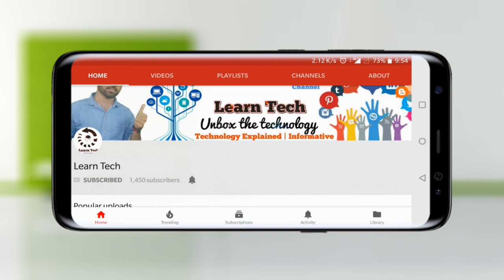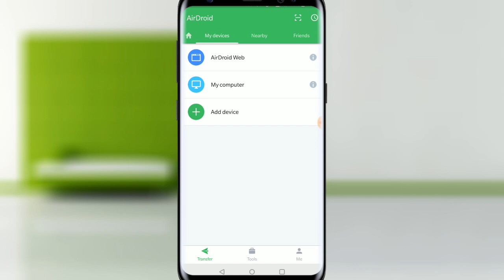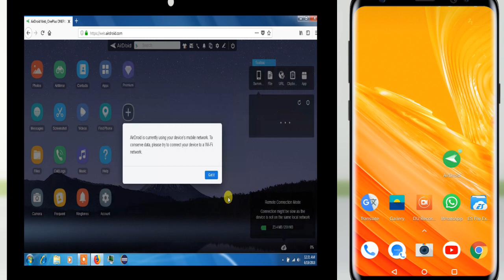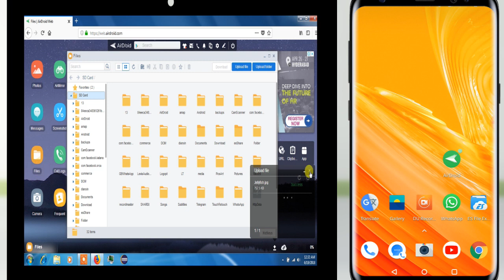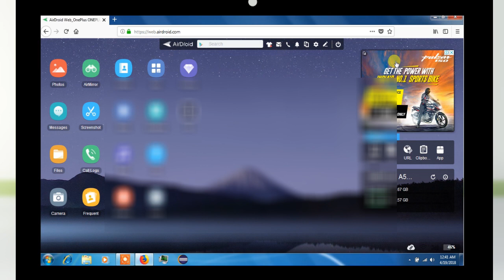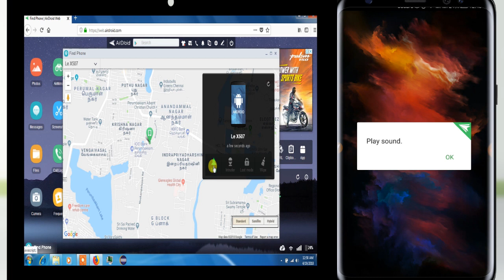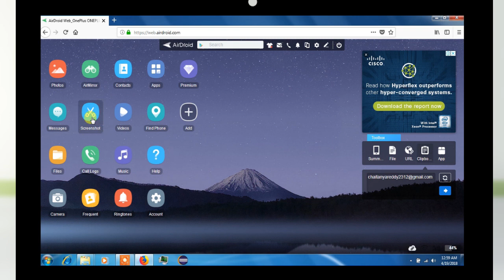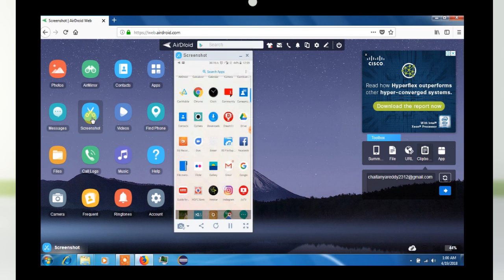How to remotely control phone in tamil | Learn Tech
In this video you will see about remotely access mobile phone